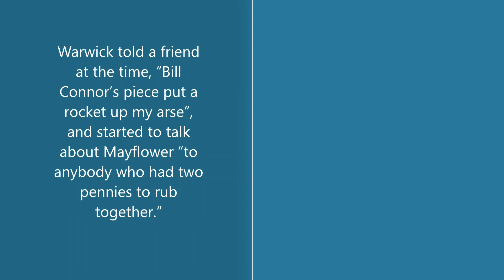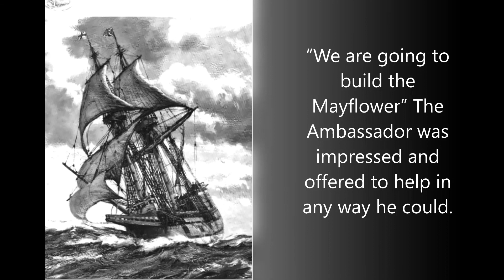The Story of the Mayflower II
Gainsborough Heritage Centre's exhibition 'The Story of the Mayflower II had to close early due to the coronavirus pandemic.

They've decided to create some videos so that you can discover the story for yourself.

This exhibition is part of PilgrimAGE.